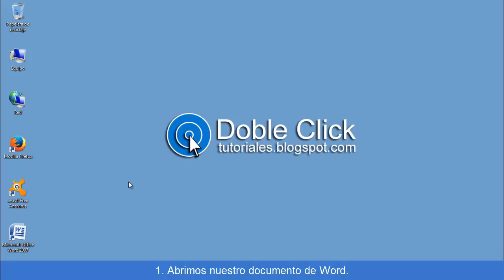Cómo insertar una Portada en Word | Tutorial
Aprende con este Tutorial a insertar una Portada para tus documentos de Word.